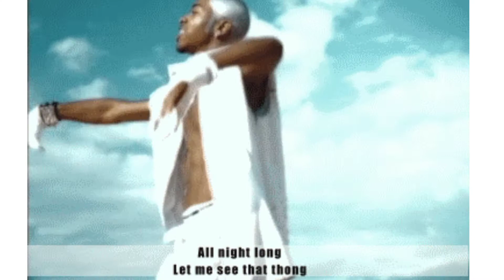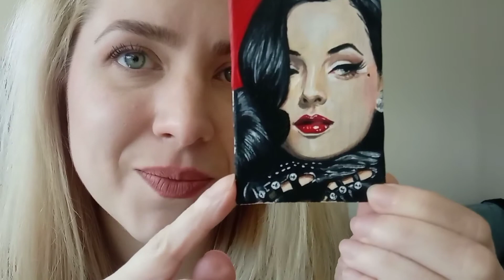PAINT WITH ME: DITA VON TEESE ACRYLIC SKETCHCARD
Hello everyone,

today's video is new PAINT WITH ME DITA VON TEESE ACRYLIC SKETCHCARD
As usual English and French

I used some acrylic prismo

I edited this video with PowerDirector